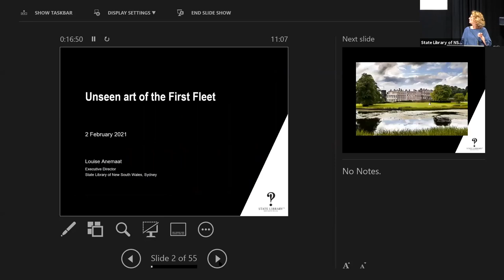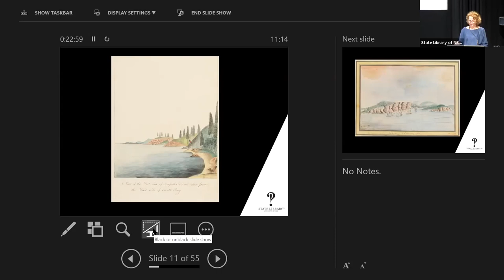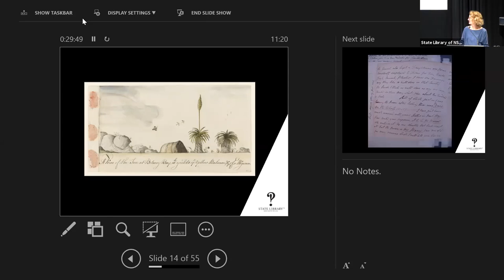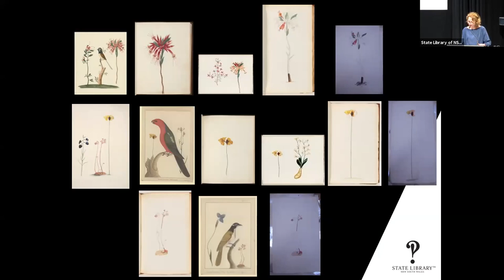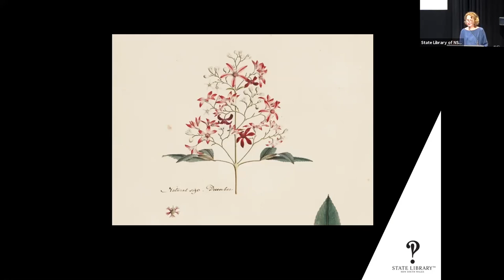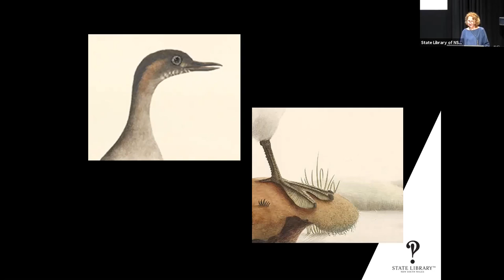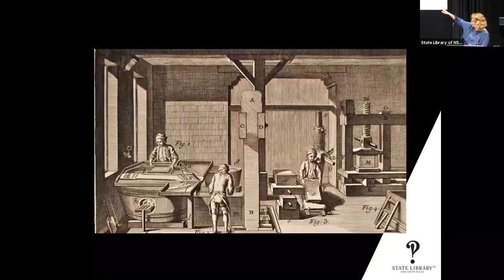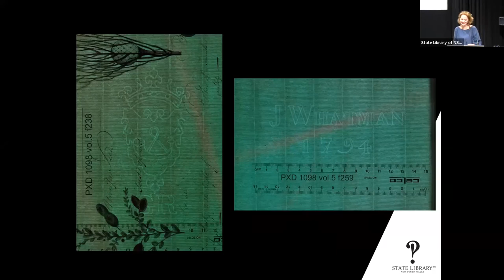Natural curiosity: Unseen art of the First Fleet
The emergence of over 700 natural history drawings from a private aristocratic library, closely linked to the First, Second and Third Fleets, prompted new, detailed art historical analysis of the traditions of botanical art production and its convention of copying and trans-Pacific dissemination. The drawings are evidence of the fascination Europe felt for the natural world in Australia and of the responses to a startlingly new and unfamiliar environment. They were the means by which knowledge about Australia found its way into books and museums and from there, into European consciousness.